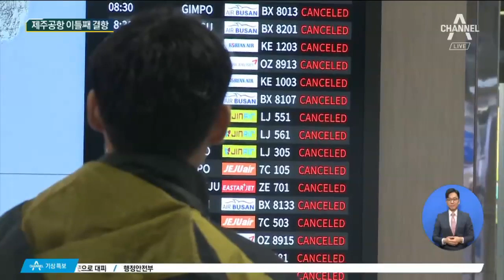제주 400mm 물폭탄…하늘길·바닷길 모두 막혔다 | 선데이뉴스쇼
강한 중형급 태풍 타파 소식입니다. 현재 빠른 속도로 제주를 향해 북상 중인데요. 벌써 400mm가 넘는 폭우가 쏟아졌고 내일까지 또 400mm가 넘는 비가 더 내릴 예보여서 큰 피해가 우려됩니다. 하늘길과 바닷길도 모두 막힌 상태인데요. 제주 현장에 나가있는 취재 기자 연결합니다.

이다해 기자, 현재 상황 어떻습니까.

[리포트]
네, 저는 지금 서귀포시 남원읍 시흥리 포구에 나와있습니다.

보시는 것처럼 5~6m 높이의 집채만한 파도가 거세게 몰아치고 있는데요

굵은 빗줄기와 함께 강한 바람이 불어서 몸을 가누고 서있기 힘들 정도입니다.

밤사이 태풍 영향으로 폭우가 쏟아지면서 현재까지 누적 강수량은 500mm에 이르고 있습니다.

강한 중형급 태풍 타파는 어제 따뜻한 수역을 지나면서 세력이 더 강해졌는데요

시속 28km 속도로 빠르게 북상하면서 조금 뒤인 오후 3시쯤 서귀포 해상에 근접할 예정입니다.

피해도 속출하고 있습니다.

도로가 침수돼 차들은 속도를 줄인채 겨우 빠져나가고 있고 신호등이 부러지거나 태양광 패널이 파손되기도 했습니다.

제주 소방은 인력 400명과 장비 130대를 동원해 배수 지원과 안전 조치에 나서고 있습니다.

태풍 특보가 발효되면서 바닷길과 하늘길 모두 막혔습니다.

항공편의 경우 오전편은 전부 결항됐는데요

오늘 운항 예정인 498편 모두 결항될 걸로 보입니다.

오늘 밤까지 많은 곳은 최대 400mm가 넘는 비가 더 내릴 걸로 예상되면서 피해가 더 커질 전망입니다.

기상청은 태풍이 완전히 빠져나갈 때까지 해안가와 저지대 출입을 삼가라고 당부했습니다.

지금까지 서귀포시 시흥리 포구에서 전해드렸습니다.

영상취재: 김한익

〈평일〉
08시 00분 라디오쇼 정치시그널 (유튜브 라이브)
08시 50분 김진의 돌직구 쇼
10시 20분 김진의 더라방 (유튜브 라이브)
12시 00분 뉴스A 라이브
15시 50분 강력한 4팀
17시 20분 뉴스TOP10
19시 00분 뉴스A

〈주말〉
12시 00분 토요랭킹쇼·뉴스A 라이브
17시 40분 뉴스TOP10
19시 00분 뉴스A